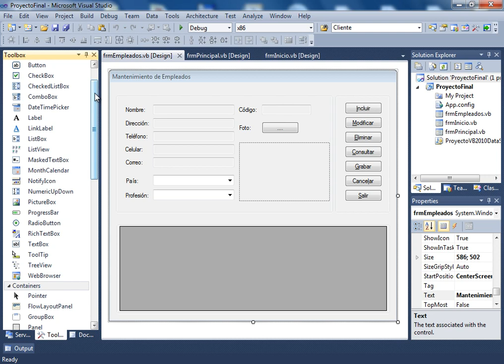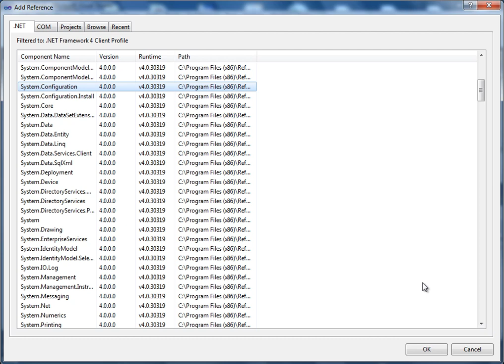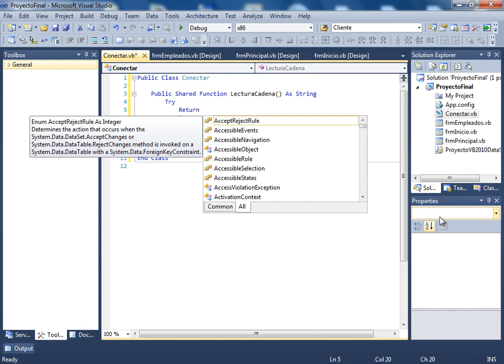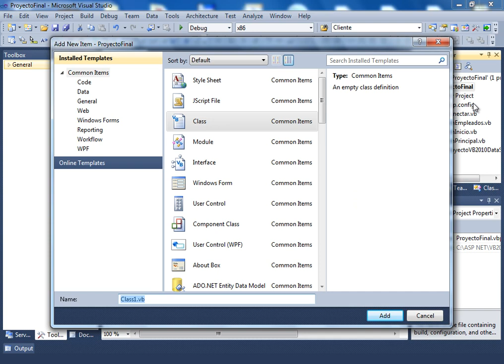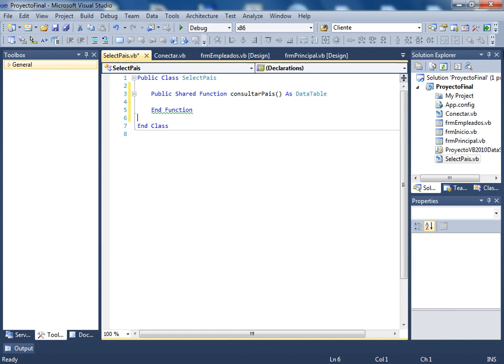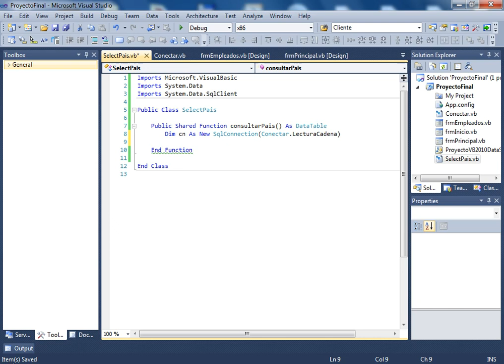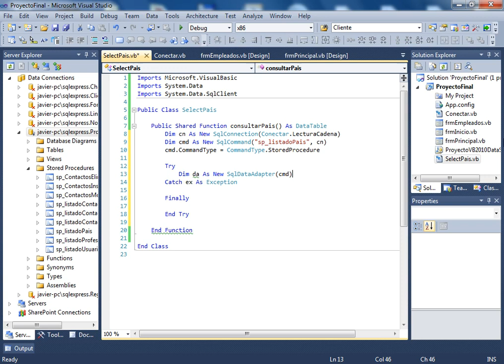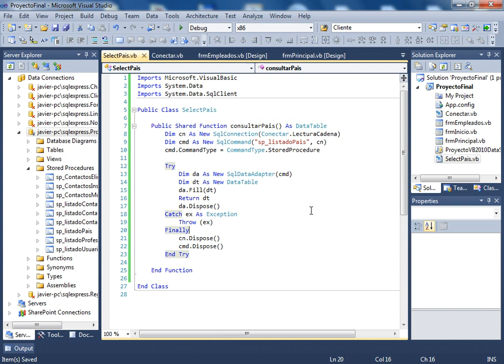CURSO DE VISUAL BASIC .NET AVANZADO - VIDEO 40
Comenzamos la codificación de nuestro proyecto final con las clases conectar, que permitirá comunicarse a nuestra aplicación con SQL SERVER y la clase SelectPais que llamará al procedimiento almacenado que ejecuta la consulta de paises registrados.